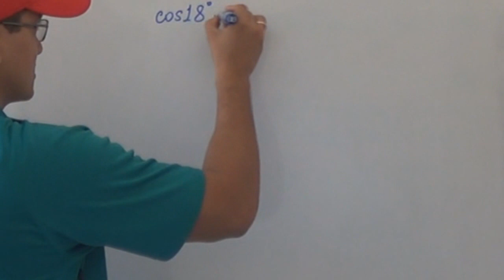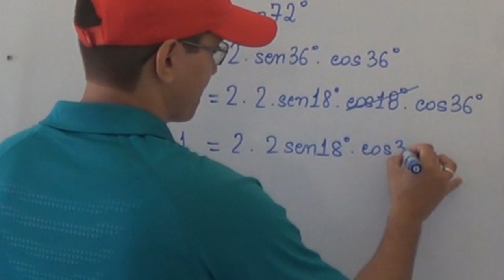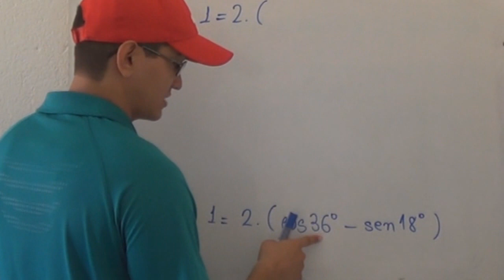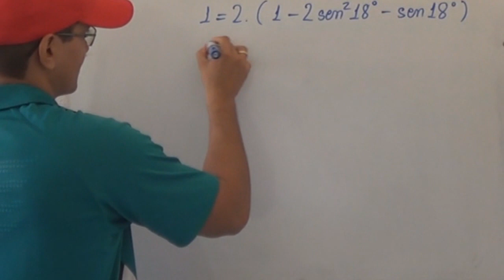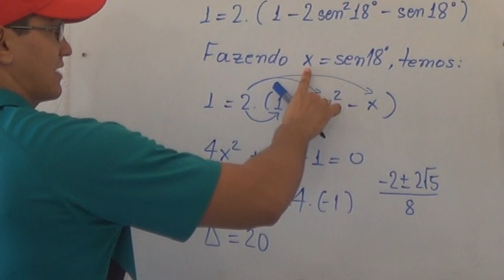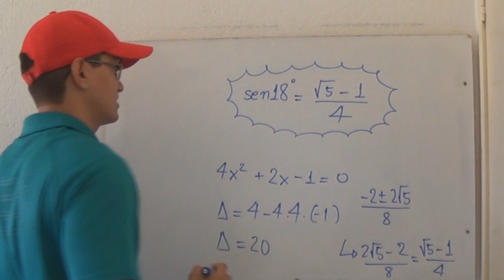sen(18°)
Um vídeo no qual mostro uma forma de calcular sen(18°) com uso de fórmulas da Trigonometria e resolução de uma equação de 2° grau.